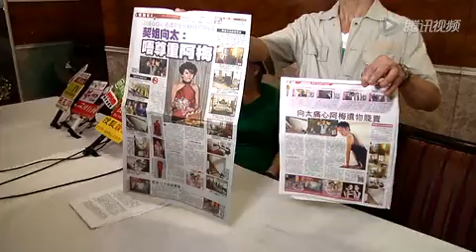梅妈心痛女儿遗物拍卖 为打官司不吃喝也无悔